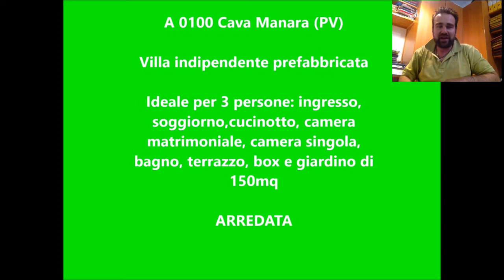A 0100 Cava Manara (PV) affitto € 400 villa con giardino 150mq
affitto Cava Manara villa Cava Manara affitto Cava Manara locazione

CAVA MANARA: CASA indipendente PREFABBRICATA riscaldata con STUFA a gas

Ideale per chi vuole abitare da solo ed avere un giardino privato, nelle immediate vicinanze della stazione ferroviaria di Cavamanara, casa indipendente disposta su due livelli: Piano terra Box e giardino privato di 300 mq circa, al primo piano soggiorno, cucinotto (non arredato), 2 camere da letto e bagno. L'IMMOBILE è RISCALDATO CON UNA STUFA A METANO